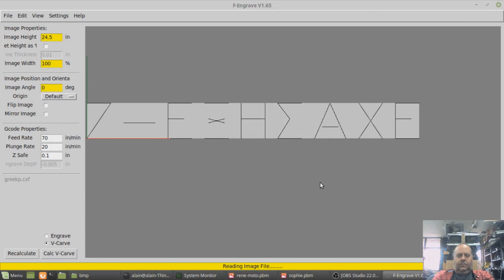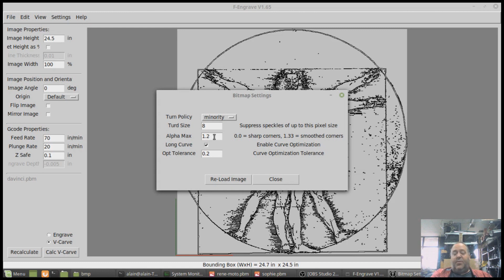Vtruvian man CNC F-engrave on recycled pallet wood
Vitruvian man carved with a 90 degree V bit using the free software F-engrave.
The wood was softwood recovered from crates.
CNC execution time was 1:15 minutes
Finishing time 2 hours.